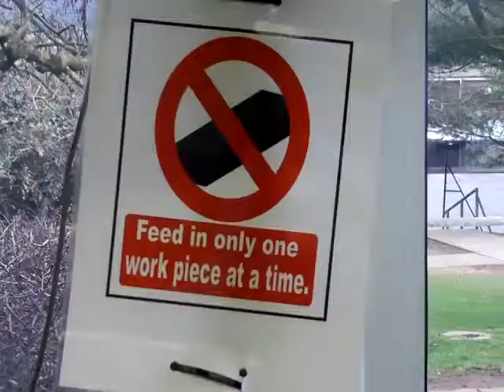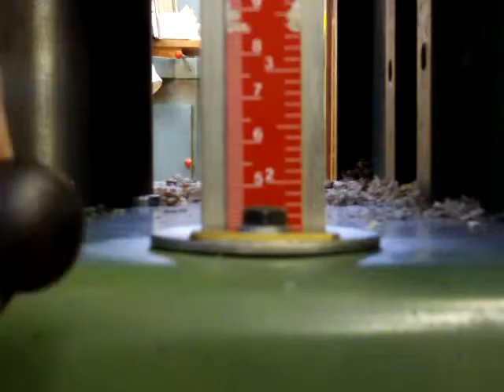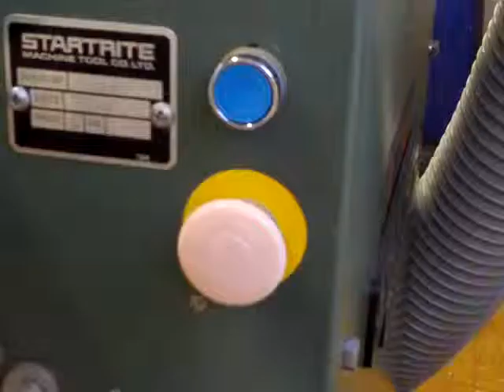Planing timber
Preparing timber by planeing a face side, face edge, and then thicknesing to produce stock that is flat, straight and of a constant width and thickness with all faces at 90 degrees to each other. The machine used is a Startrite combination planer/thickneser sometimes called an under and over table.